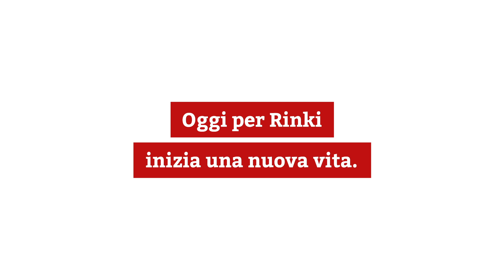Rinki ce l'ha fatta - CBM Italia Onlus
Rinki ha appena 3 anni e rischiava di restare cieca per sempre. Abbiamo percorso insieme a lei un lungo viaggio, per trasformare il buio in luce.